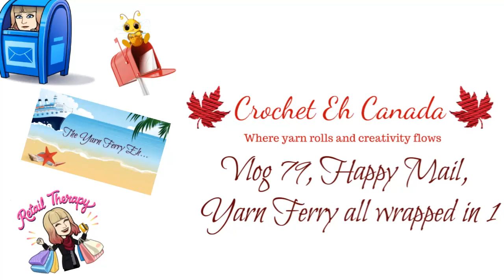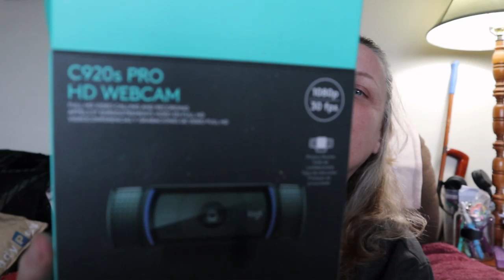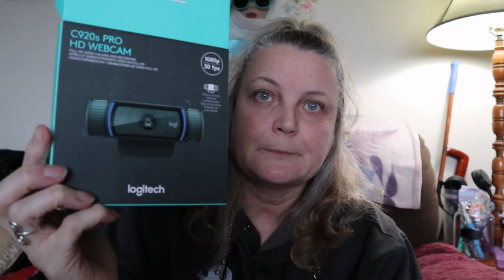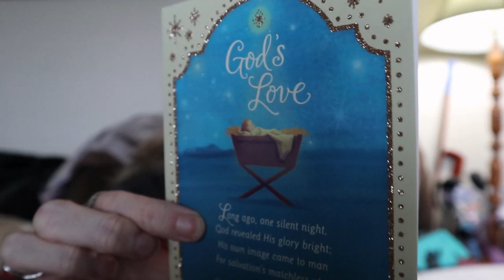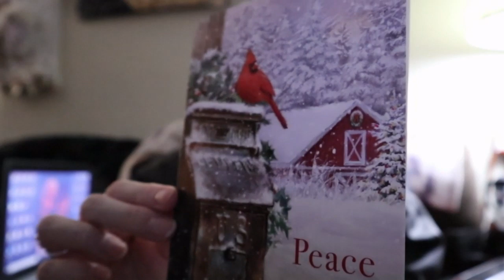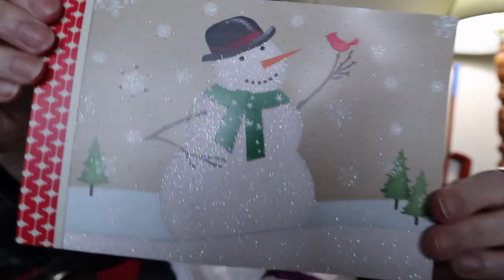Vlog 79 Yarn, Angels and Owies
1 Year Crochet Planner

360 Degree Rotating Swivel Mini Ball Head

Sandy Clark
Nanaimo, BC
V9R 6X6